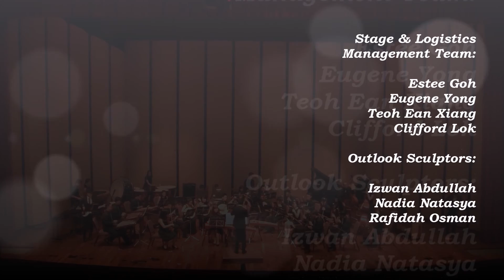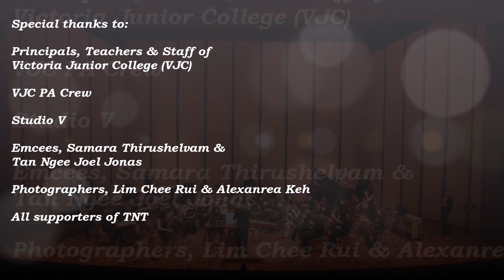Let It Go, Les Mis, Wicked, Deep Purple, Coldplay + a fusion orchestra! - at TNT 2015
Highlights from The New Tomorrow (TNT) - A Benefit Concert for Children Charities, held on 18 January 2015.

TNT features a fusion orchestra with acclaimed young vocalists and soloists, the Victoria Chinese Orchestra and other talented musicians, all coming together to raise awareness and funds for children charities.

1. 愿 (Yuàn) Hope (written for TNT by Tan Li Yun Jocelyn)
2. I Dreamed a Dream - 1:27
3. Sometimes I Feel Like Screaming - 2:28
4. 新赛马 New Horse Racing - 3:55
5. Toccata in  D minor - 5:14
6. Stay Strong (written for TNT by Izzah) - 6:43
7. Bring Him Home - 7:33
8. Disney Medley - 8:57
9. Let It Go - 9:48
10. For Good - 11:18
11. Viva la Titanium (Credits) - 12:47

Vocalists:
Corey Koh
Yeo Xi Jie
Izzah
Chua Gek Yee

Featuring:
Anson Lim (Yangqin soloist)
Low Heok Hong (Erhu soloist)
Beverly Goh (Keyboard soloist)
Megan Tan (Zhongruan soloist)
Eugene Tan (Electric Guitar)
Esmond Tan (Bass Guitar)
Aaron Pang (Drum Set)

TNT Fusion Orchestra (Conductor: Sulwyn Lok)

Arrangers:
Amanda Tan
Eugene Tan
Ling Xiao Jin
Low Heok Hong
Qian Dong Heng
Thomas Gan
Sulwyn Lok

Filming: Studio V
Audio Recording & Mixing: Aaron Pang